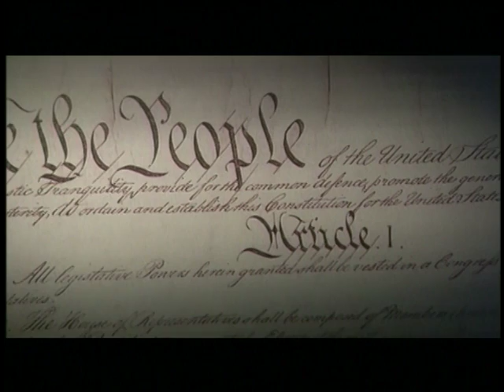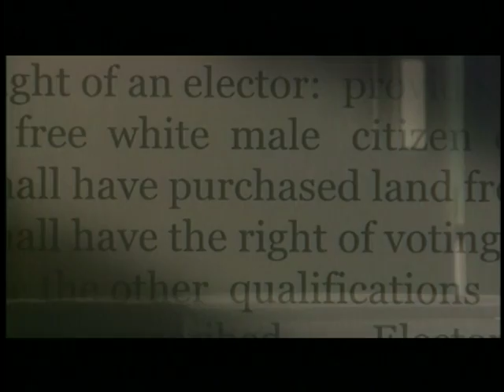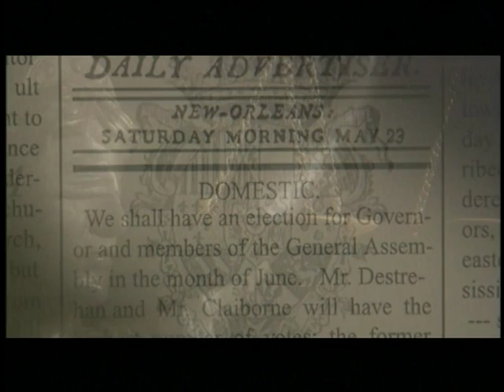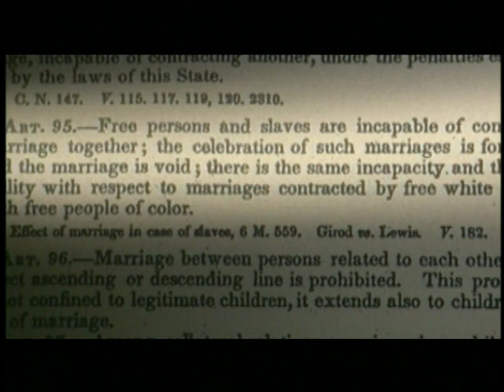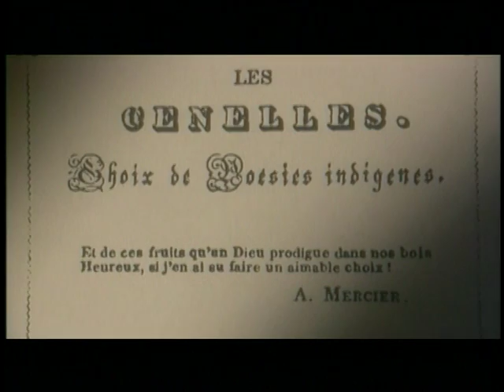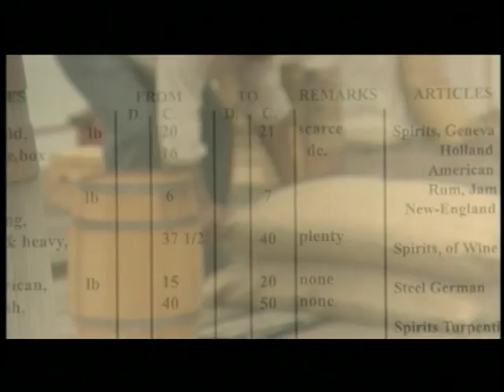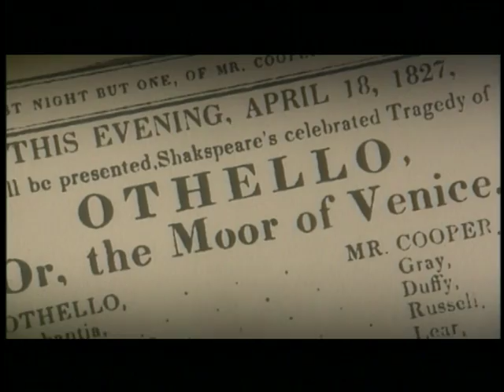LA Episode 2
slave revolt of 1811; LA becomes a state; war of 1812